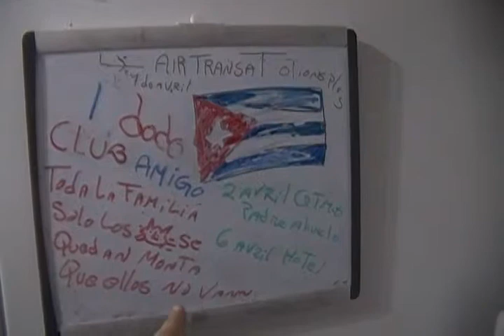006 les jours qu'on marquait avant Cuba